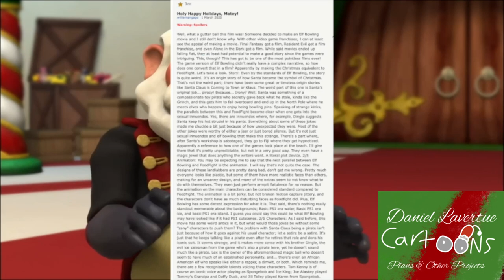[YTP] Elf Snoring by Daniel Lavertue Cartoons plans